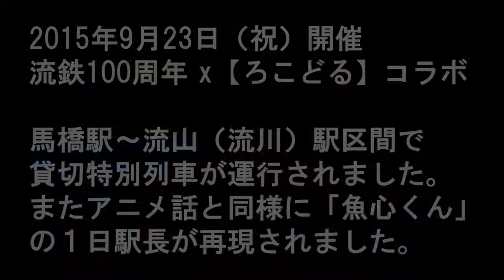流鉄100周年記念【ろこどる】貸切特別列車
2015年9月23日　流鉄流山線が【ろこどる】イベントで流川線になりました。
【ろこどる】の作品にも「流川線開業百周年」の話があるのですが、それがリアル再現されました。
しかも、作品中の観客より、はるかに多い観客が流川（流山）駅を取り囲みました！吃驚！

もうひとつ驚いたのは、行先表示の流川＆百周年ヘッドマークは
【ろこどるファン】＝流川市民の自作だそうです！すごい流川愛！(^-^)